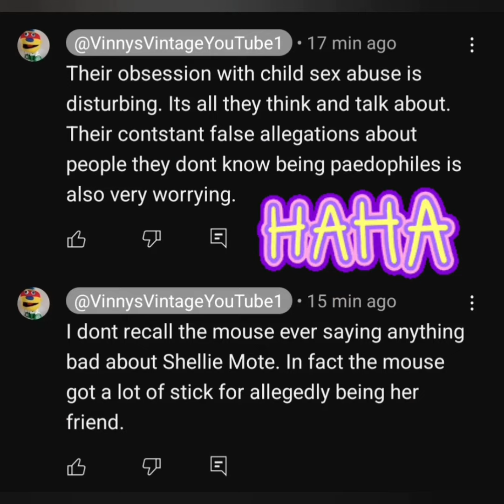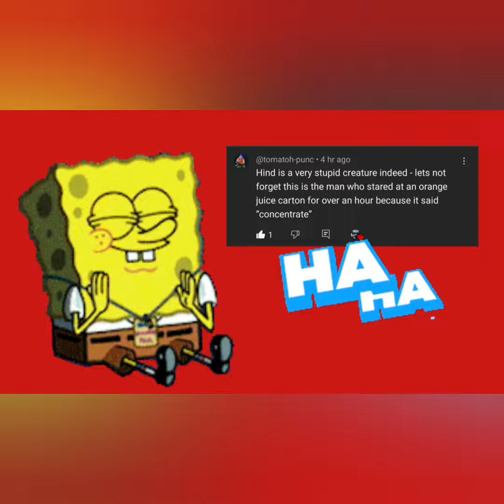Laughing at Trolls.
YouTube Wars and the Ethics of Engagement.

In the world of conflict, certain rules and guidelines help maintain a semblance of order, even in the most chaotic of situations. The Geneva Convention outlines the treatment of soldiers, civilians, and spies during wartime, establishing a clear boundary between combatants and non-combatants. This principle—that soldiers and civilians who engage in espionage become legitimate targets—can be analogously applied to the world of online content creation, where public feuds and rivalries occasionally arise.

Take, for example, the recent declaration by Vinny Mouse, that its “war out there.” While YouTube isn't a literal battlefield, Matt Taylor's approach, (once a soldier), to dealing with this situation bears similarities to military ethics, drawing a clear line between those who engage in opposition and those who remain neutral.

The Geneva Convention and YouTube Ethics.

The Geneva Convention permits soldiers to target opposing forces and civilians who engage in espionage. By participating in intelligence gathering for an enemy, these civilians become "legitimate targets." In the same vein, when viewers, fans, or commentators enter into the "chat rooms" or discussion threads of an online rival, they could be perceived as part of the opposition's intelligence network.

Matt Taylor, a content creator deeply invested in the integrity and engagement of his audience, sees these commentators as equivalent to civilian spies in wartime. If you comment on Vinny Mouse's platform, you’re effectively aligning yourself with a rival. Whether that alignment is intentional or simply the product of casual interaction is irrelevant; in the heat of online warfare, such details often fall to the wayside.

YouTube, as a platform, has a set of rules designed to maintain a respectful environment where creators and viewers alike can engage with content without harassment or undue hostility. These rules stress the importance of community guidelines, prohibiting hate speech, harassment, and direct threats. Within these parameters, creators are still allowed a certain degree of leeway in how they choose to address their critics, so long as it doesn’t devolve into personal attacks or explicit violations of platform policies.

Matt Taylor’s approach to the "war" initiated by Vinny Mouse seeks to walk a careful line. He views public engagement with Vinny Mouse’s content—especially from individuals who frequently comment—as participation in enemy activities. From his perspective, addressing these individuals on his own platform is akin to calling out enemy spies in a military context.

However, fairness must be the cornerstone of any approach. While it's perfectly reasonable for Taylor to engage with his critics, it’s crucial that this engagement remains within YouTube’s guidelines. A targeted response should never cross into harassment, but instead provide an opportunity to highlight the nature of the rivalry, perhaps even with a humorous or lighthearted twist that emphasises the competitive spirit of online content creation rather than personal animosity.

Drawing the Line: Accountability and Participation.

It’s important to remember that online commentators, unlike soldiers or spies in a physical war, often don’t consider themselves active participants in a conflict. Many are simply viewers who may not fully understand the dynamics between different creators or the extent of an ongoing feud. Therefore, targeting these individuals must be done with care. Addressing their comments as part of the broader conflict may be permissible in this YouTube "war," but each individual should be given the chance to clarify their position or withdraw from the fray, much like how a civilian spy could turn themselves in before being targeted.

In this way, Matt Taylor can maintain his ethical stance. He can acknowledge commentators who support Vinny Mouse’s position but offer them a path back to neutrality, should they choose to disengage. This reinforces the idea of informed participation; those who knowingly support or contribute to the opposition should expect to be addressed as part of the broader conflict. But those who merely stumble into the fray without intent should be handled with care, reflecting the same principles of fairness that underpin international war ethics.